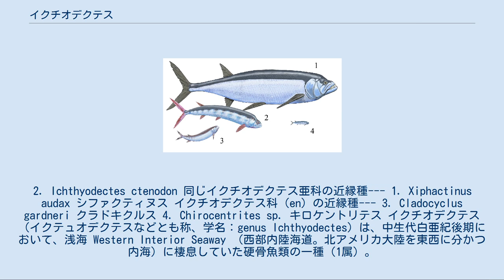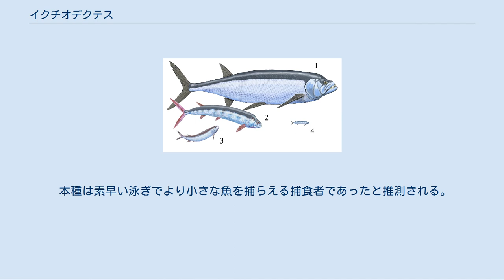イクチオデクテス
2. Ichthyodectes ctenodon 同じイクチオデクテス亜科の近縁種--- 1. Xiphactinus audax シファクティヌス イクチオデクテス科（en）の近縁種--- 3. Cladocyclus gardneri クラドキクルス 4. Chirocentrites sp. キロケントリテス イクチオデクテス（イクテュオデクテスなどとも称、学名：genus Ichthyodectes）は、中生代白亜紀後期において、浅海 Western Interior Seaway （西部内陸海道。北アメリカ大陸を東西に分かつ内海）に棲息していた硬骨魚類の一種（1属）。
アロワナ上目- イクチオデクテス形目（en）- イクチオデクテス科（en）に分類される獰猛な真骨類である。
 アメリカの古生物学者エドワード・ドリンカー・コープによって1870年に化石が発見され、イクチオデクテス科の模式属として記載された。
 属名（ラテン語）Ichthyodectes は、古代ギリシア語: ιχθυς （ichthys; イクテュス）「魚」 + δηκτης （dektes; デークテース）「噛む者 （biter）」から。
 種小名のひとつ ctenodon は同じくギリシア語の語根 κτεν- （kten-）「櫛」および οδοντ- （odont-）「歯」による。
全体としては「櫛状の歯で噛みつく魚」といった含意であることがわかる。
 日本語では「イクチオデクテス」「イクテュオデクテス」「イクチュオデクテス」などと呼ぶが、「イクチオデクテス」が最も一般に受け入れられやすく普及していることから、本項ではこれを標準名（標準和名）として扱う。
 系統分類[編集] イクチオデクテス科（en）の模式属であり、イクチオデクテス亜科 (Ichthyodectinae) に分類される。
 同亜科には他に、体長約2 mのギリクス（ただし、分類不確定）、体長（標準体長）約1.20– 1.30 mのワレキリクチス（en）、および、6 m超えの個体も存在する最大種シファクティヌスが含まれるが、これらは全て「ブルドッグ・フィッシュ」との俗称でも呼ばれる高い捕食性を特徴とした魚である。
 下位分類[編集] 下位分類は、2種のみが知られている。
 体長は約4 m。
体形の長い大魚であり、近縁種との大きさの比較では中間的な位置づけ（同亜科では最大種の次に大きい）となる。
夥しい数の鋭利な歯と不規則な歯列を持つシファクティヌスとは異なり、イクチオデクテスの口には比較的大きめの鋭い歯が規則正しく並んでいる。
ただ、口を非常に大きく開くことができる点で両者はイクチオデクテス亜科の特徴を共有している。
 本種は素早い泳ぎでより小さな魚を捕らえる捕食者であったと推測される。